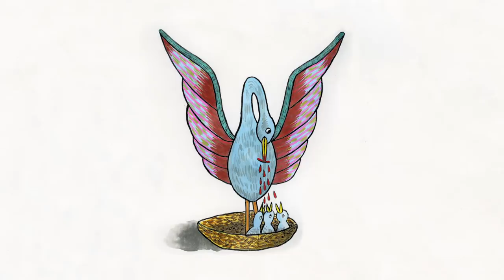Prefuse 73 - Basinskitarian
From the album SACRIFICES.